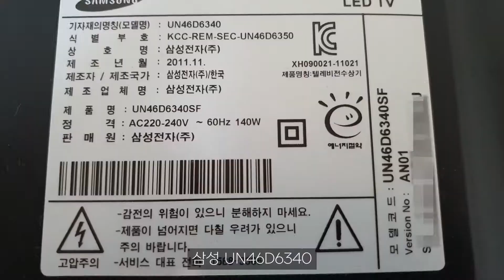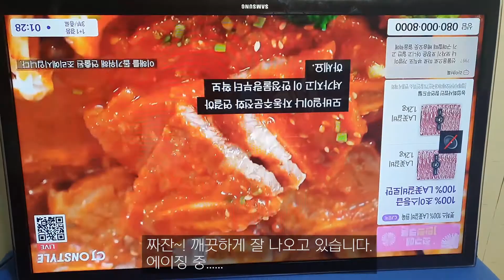Samsung UN46D6340 백라이트 교체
안녕하세요^^
이번 영상은 삼성 UN46D6340 스마트TV 46인치 단순 백라이트 교체 영상입니다.

단순 작업 영상이라 특별한 내용이 없는 짧은 영상입니다.
초보자 분을 위한 영상으로, 전문가 분들은 그냥 지나가시길 바랍니다.

제가 하는 수리는 정석 수리가 아님으로, 정보에 오류가 있을 수 있습니다.

오류가 있더라도 양해 바라며, 가볍게 시간 때우기로 시청 하시길 바랍니다.
현재, 개인 사정으로 개별 수리 의뢰는 받고 있지 않으며,
별도 댓글 문의 등에 대한 답변도 현재 드리지 않고 있음으로, 이로 인해,
마음 상 하는 일 없으시길 바랍니다.
아무쪼록 많은 양해의 말씀 부탁드립니다.

개인적으로 시간이 흐를수록 병원을 찾는 횟수가 많아 지는듯 합니다.
모두 건강 유의 하시고, 즐거운 한가위 되시길 바랍니다.
감사합니다.